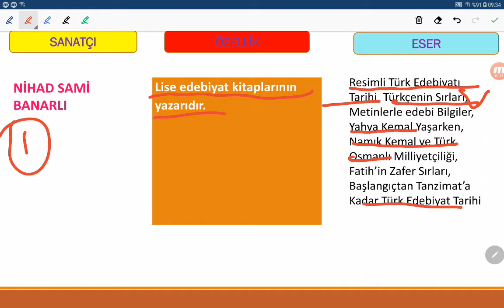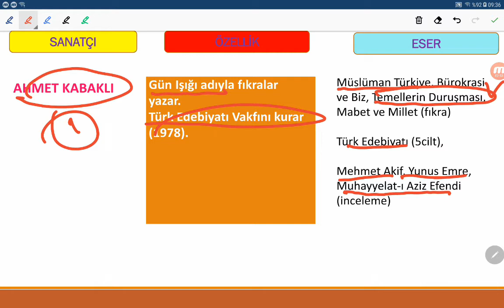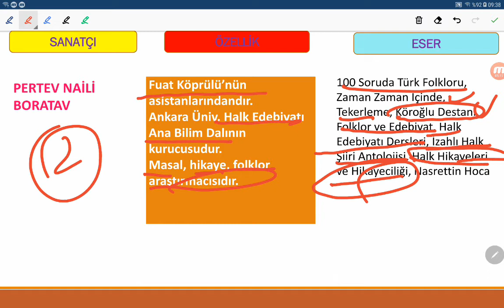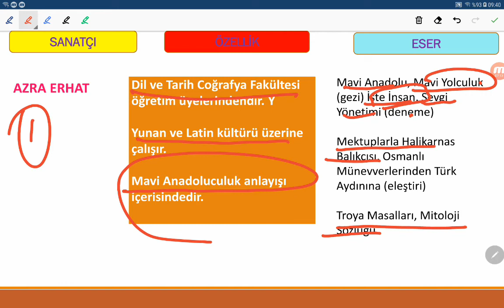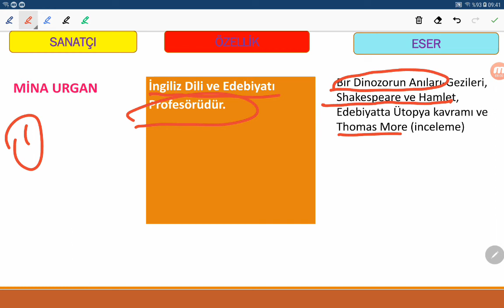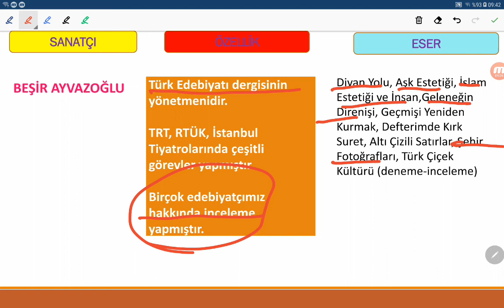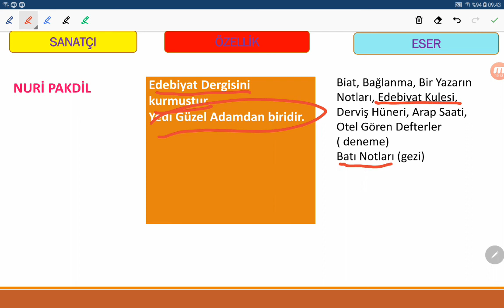Cumhuriyet Öğretici Metinler-5